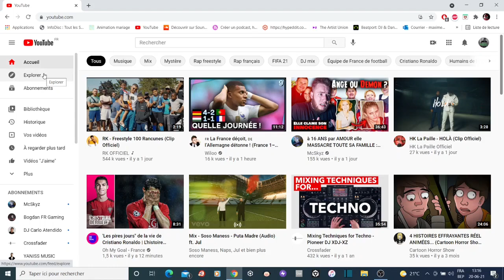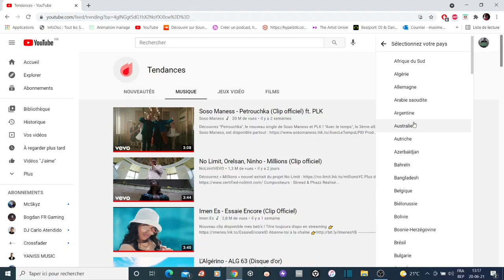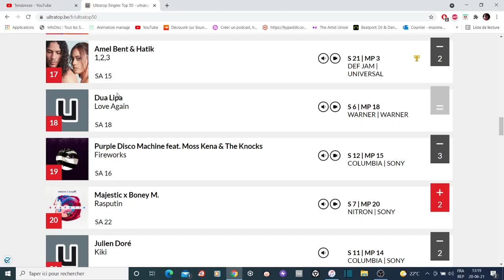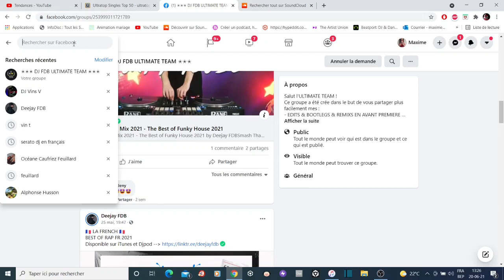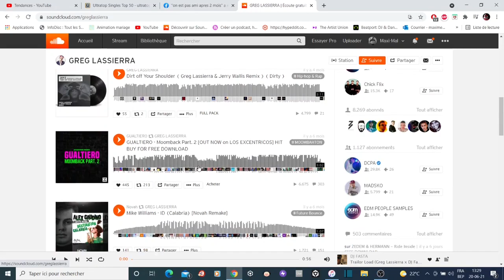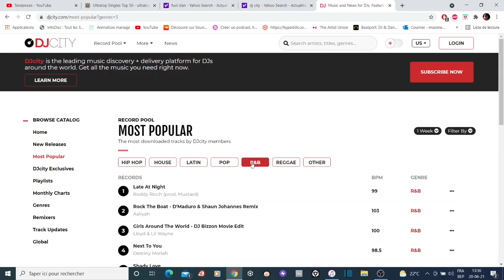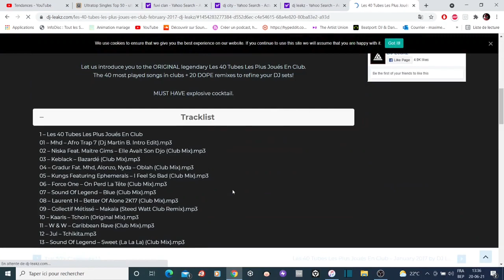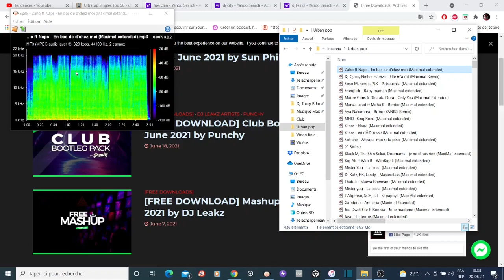Comment trouver vos nouvelles musiques et compléter vos playlists. DJ TIPS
Salut Deejay,

Dans cette vidéo, je vous explique ma méthode pour trouver les nouvelles musiques et pour compléter mes playlists. N'hésitez à me dire en commentaire vos méthodes.

Remix ;

Salut, je suis Deejay Maxi Mal,
Sur cette chaine, je te montre une série de vidéos pour les DJs débutants. Je t'explique pas à pas comment faire tes premiers mixes et je te montre aussi des tips pour rendre tes sets Dj plus originaux.

Le meilleur casque DJ (Sennheiser HD25)
Mon casque
Pioneer DDJ1000 (rekordbox)
Pioneer DDJ1000 (serato)

Les contrôleurs idéals pour les débutants

Pioneer DDJ-400 (Rekordbox)
Pioneer DJSB3 ' (Serato)

Et n'hésites pas à partager à tes amis qui veulent se lancer ou même tes amis qui sont Djs